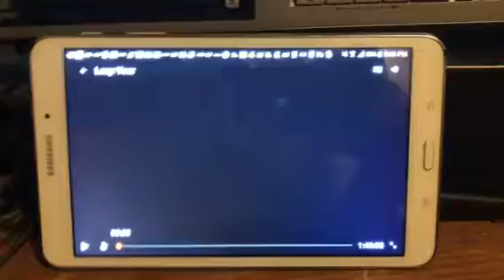Opening Logos Leap Year (DVS)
The logos and film are described by WGBH in the United States